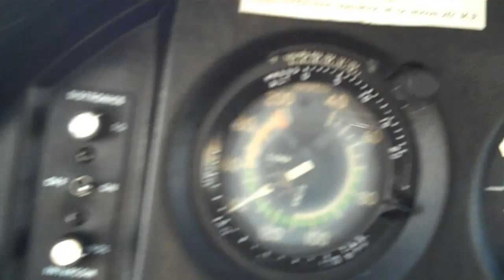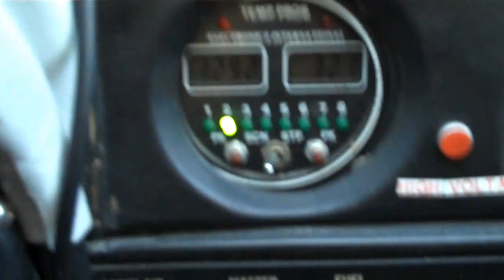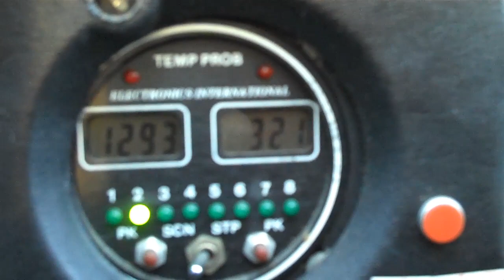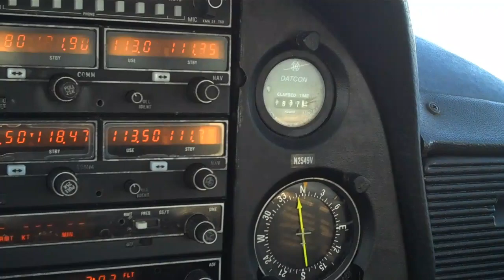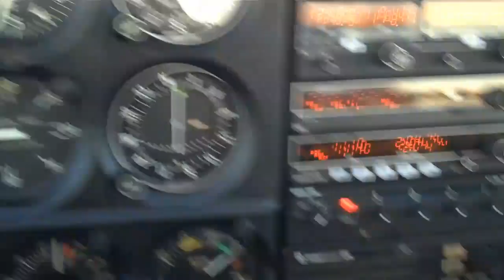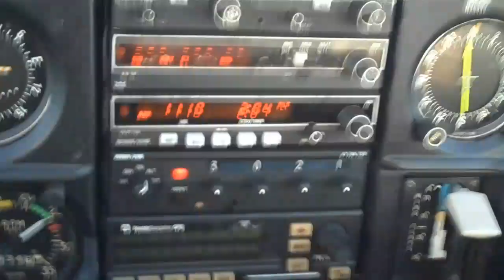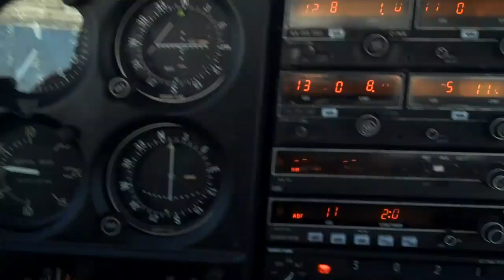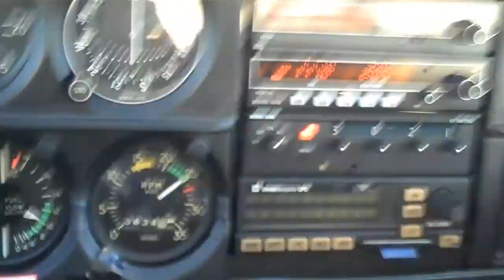Cessna Cardinal 177RG Approach into Norfolk, Virginia (KORF)